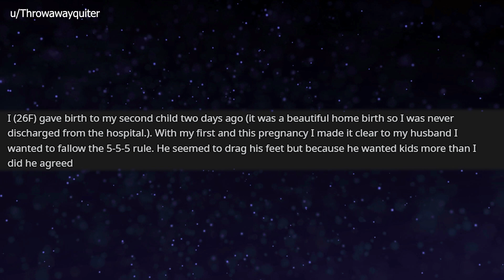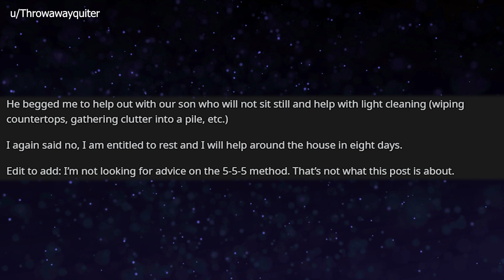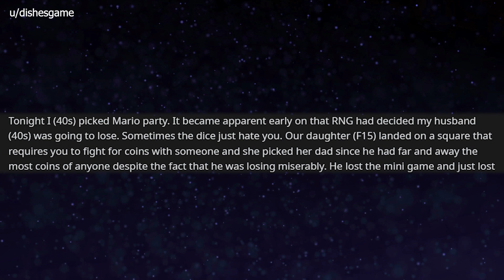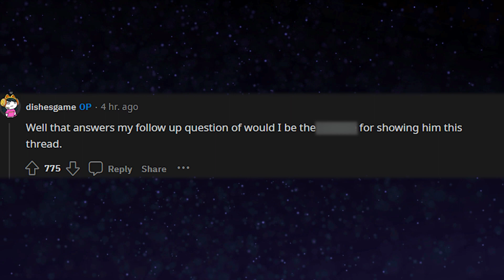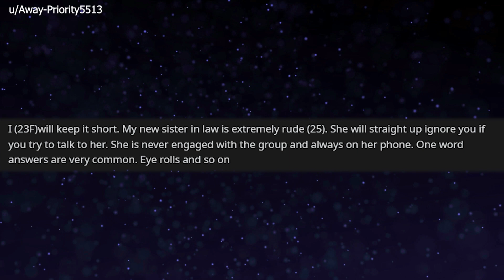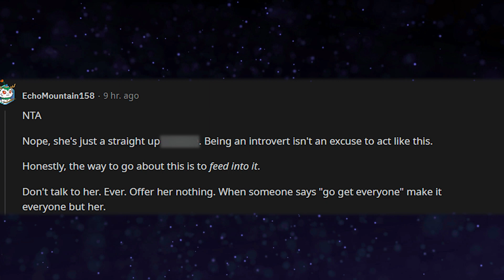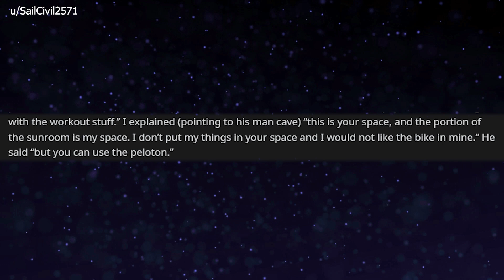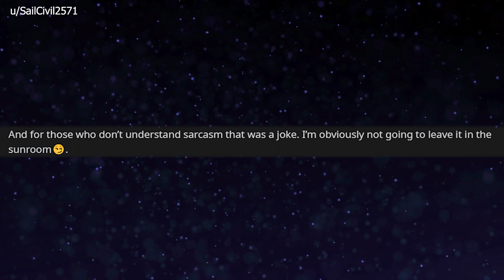r/AITA - Woman who just gave birth refuses to help with chores or childcare for her other kid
Today's Reddit stories are from r/AITA.  Are they? Aren't they?  Sometimes it seems clear as day, other times it's...cloudy.

0:06 5 5 5 Childbirth
3:30 Called daughter b-word
6:56 Rude or introverted?
10:48 Peloton sun room

Story 1: A woman gives birth to her second child. She makes her husband agree to the 5-5-5 method of childbirth for each birth.  He desires kids more than her so he agrees to it.  Not many days into her rest, he comes crying to her saying he can't manage everything and she needs to help with her first child and some light housecleaning.
Story 2: A dad gets mad at a game when his daughter challenges him to take his coins.  He calls her a b-word within ear shot then tries to say it's just a word and his wife shouldn't be mad.
Story 3: A woman asks her sister-in-law if she'd like a take-home box with some cake while at a family get together.  She completely ignores her and when she asks again, she tells her she's an introvert and to leave her alone.
Story 4: A couple has a debate over the location in which the Peloton bike belongs.  This author is a little twisted but in an amusing way.

Attributions:
Thumbnail image from Freepik